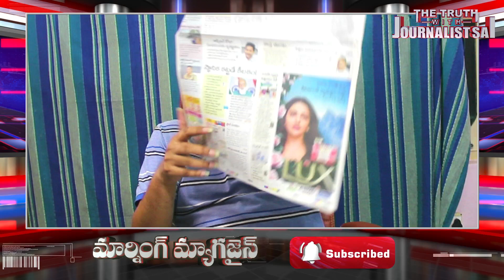ఉపాధిపై లాజిక్ మిస్ అయిన జగన్ సర్కార్